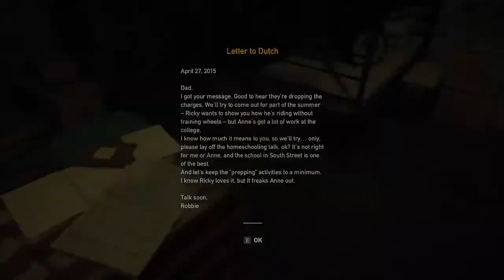ITS KNIFE TO MEET YOU | Far Cry 5 [Revisited] (Part 2)